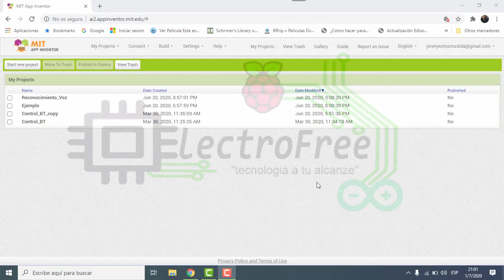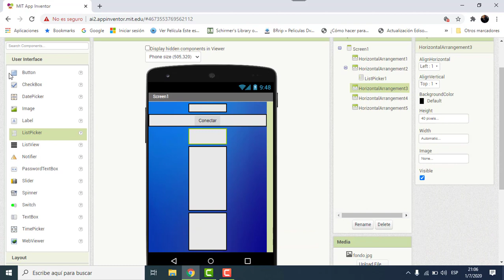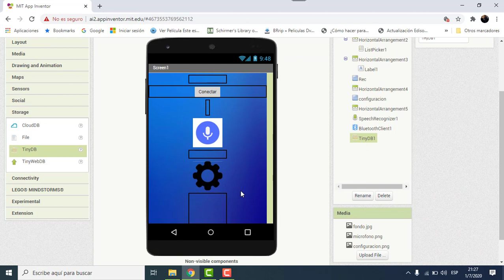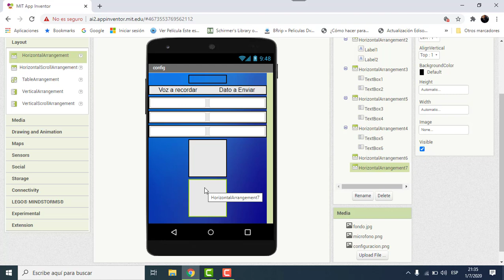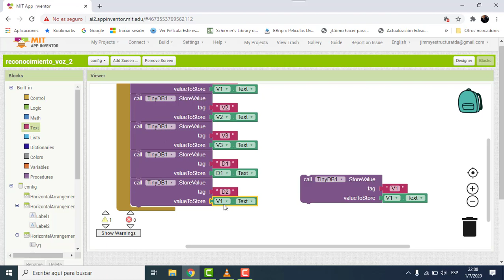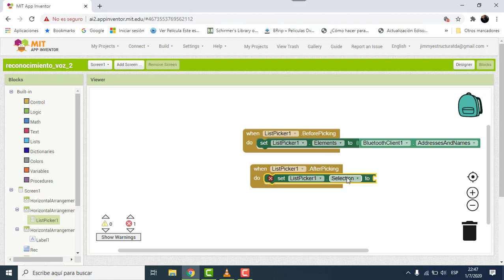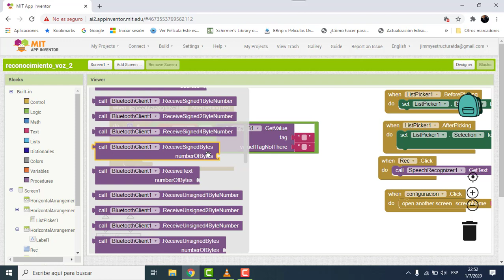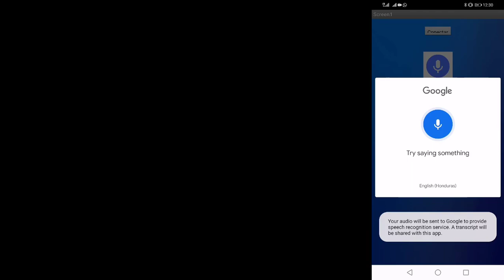Aplicación de comando de voz 2